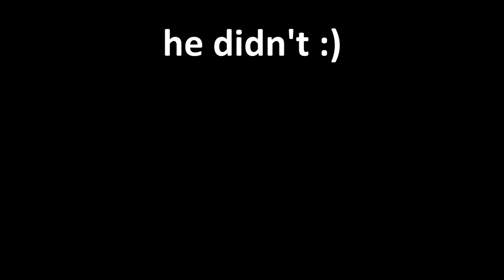Dominating $100,000 Hunger Games Tournament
this was the most intense tournament of my life... i hope you enjoy this mini-movie and can relive some of the most heart pounding minecraft i have ever played :)

edit and thumbnail by @biggestbee  :D

this event took place in january 2024 - i do not support or condone georgenotfound's recent actions and behavior towards caitibugzz. support victims always.